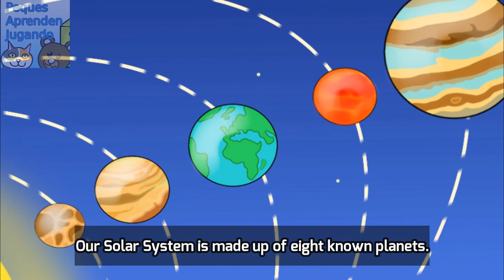El Sistema Solar en inglés y español para niños Los planetas en inglés Video PequesAprendenJugando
Video para aprender el sistema solar "Solar System vocabulary", características de los planetas y el nombre de cada uno en inglés. Al final del video vamos a repetir el nombre de los planetas en inglés.

Derechos del video, imágenes: Peques Aprenden Jugando - Carolina Palma
Voz en off: Carolina Palma de Peques Aprenden Jugando
Dibujos realizados por: Carolina Palma de Peques Aprenden Jugando
Edición: Carolina Palma de Peques Aprenden Jugando